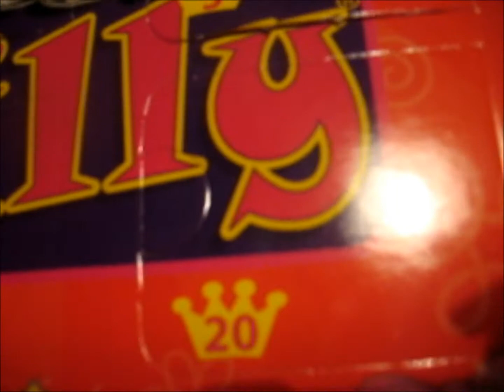Filly advent calendar door 20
Door 20 from Filly calendar opens
Luukku 20 Filly kalenterista aukeaa
Since youtube loves to eat my tags, here: filly princess ponies advent calendar pony collection